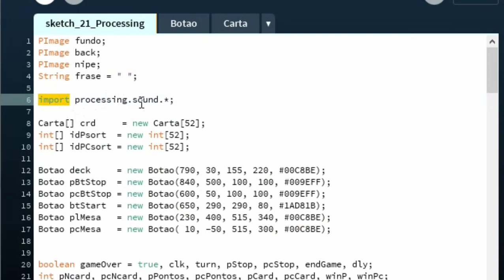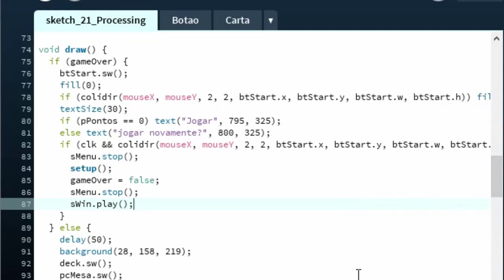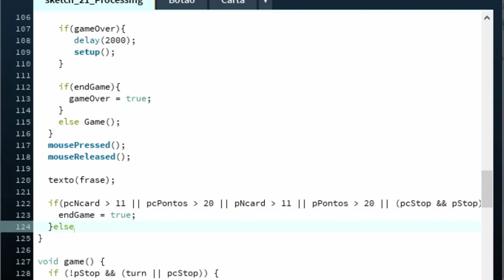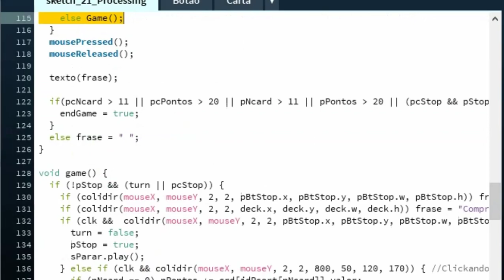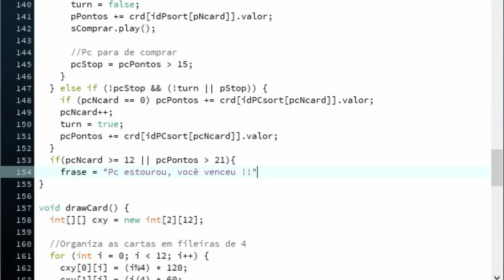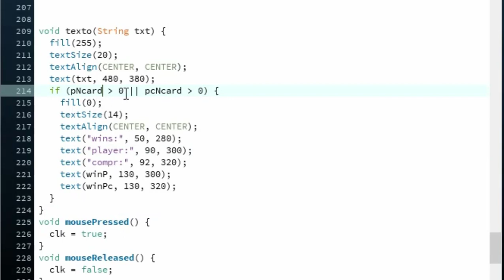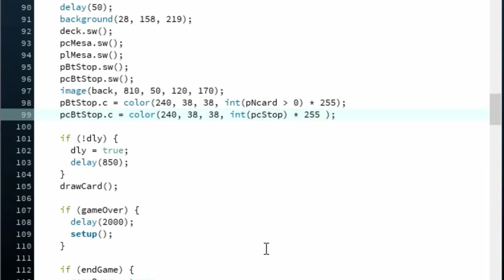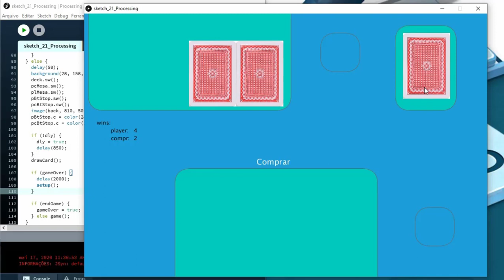21 Blackjack Processing Final